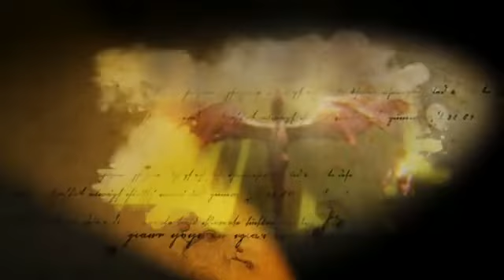Agents of the Apocalypse Episode 5 The Dragon